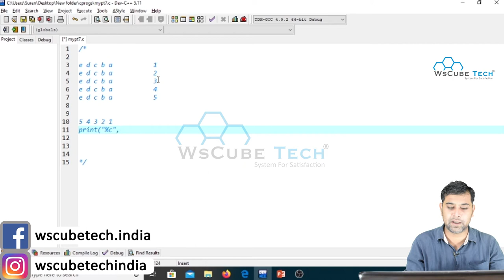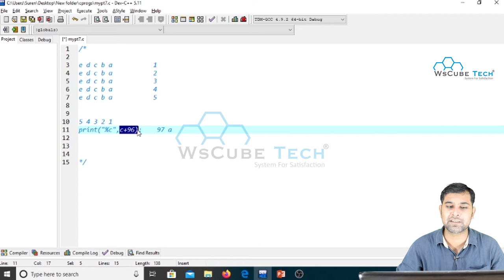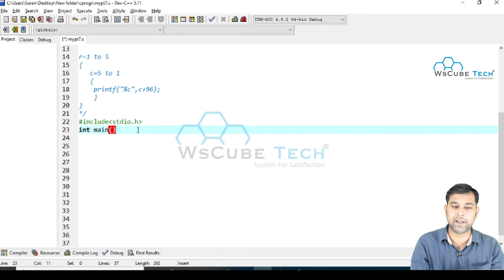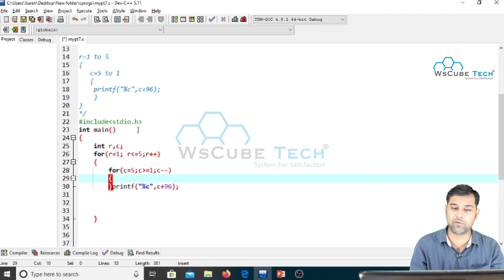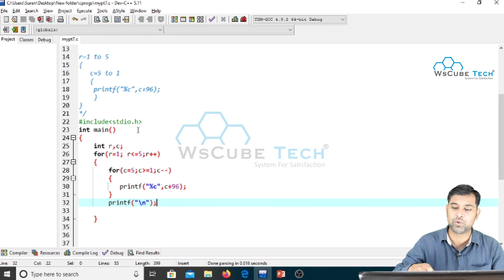TRICK to Print Square / Rectangle | C Program to Display Square / Rectangle Pattern Using Alphabets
In This Tutorial, We will learn to Print a given Pattern Using C Language.

📘For More Patterns of C Programming📘
👇Watch The Complete Playlist Of 'Pattern Programs Using C Language' 👇